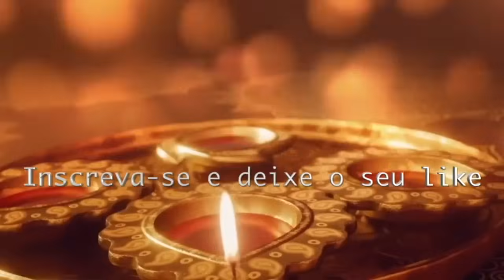Novas Previsões CHALINE GRAZIK, RIO DE JANEIRO CORRE PERIGO! ANOMALIA EM SANTA CATARINA, ESTADOS +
Novas Previsões CHALINE GRAZIK, RIO DE JANEIRO CORRE PERIGO! ANOMALIA EM SANTA CATARINA, ESTADOS DO BRAZIL, ZÉ NETO e +